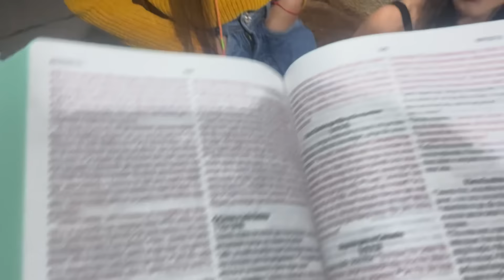UM DIA COM A MANU MAIA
UM DIA INTEIRO COM A MANU MAIA
VLOG
UM DIA COM A CRUSH